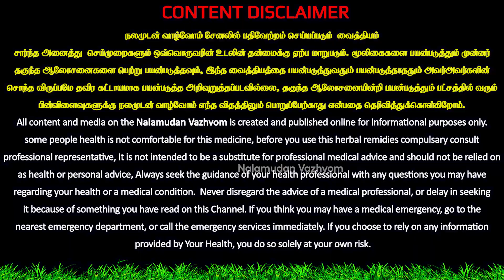கள்ளிப்பூ கிரந்தி நோயை குணப்படுத்த இந்த ஒரே மூலிகை போதும்,நலமுடன் வாழ்வோம்,Nalamudan Vazhvom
இப்படிக்கு
நலமுடன் வாழ்வோம்🙏